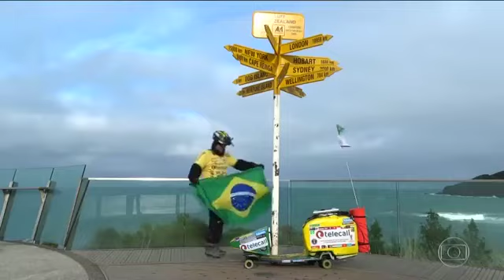Esporte Espetacular 2017 a volta ao mundo de skate